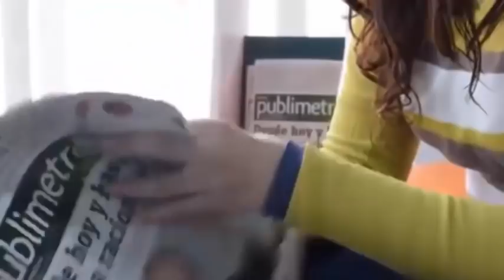Llevé en el vientre a mi hijo😭muerto para😓que su hermano gemelo😓pudiera sobrevivir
El alcanzó a darle un beso💋en la frente, esa fue la última vez😭que él la vio con vida💔